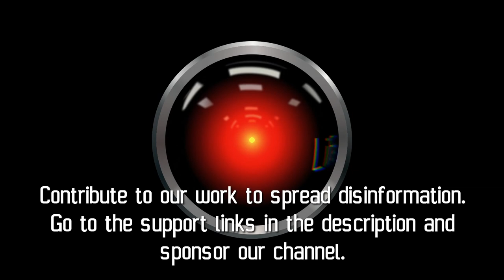What We DON’T Want You To Know! News Update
"Don't Know!